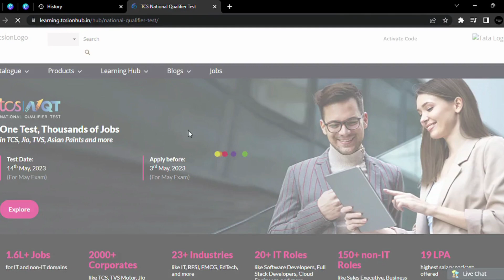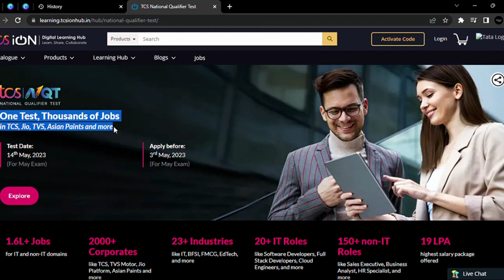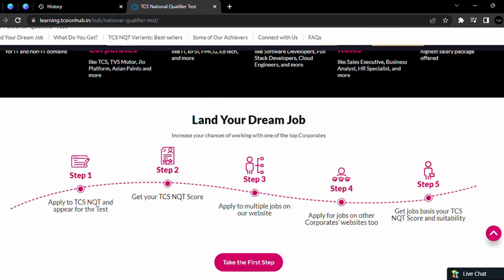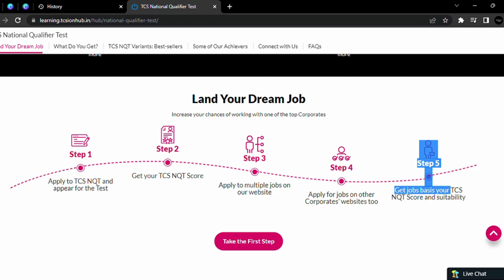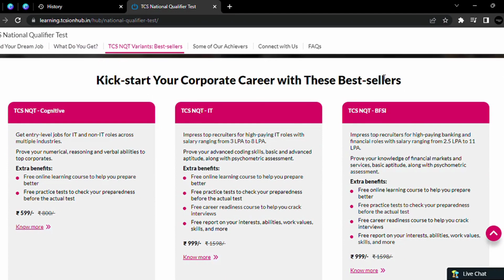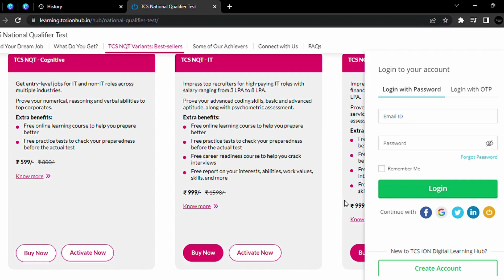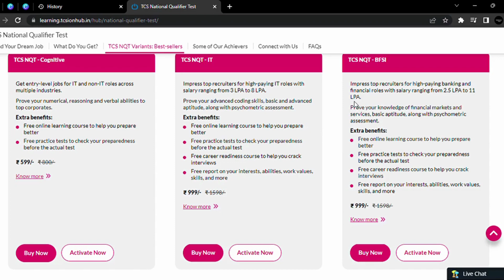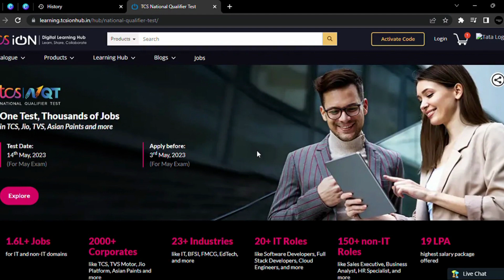TCS NQT Registration procedures for May Month Exam 2023📌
Links !!!
 link:🔗
Check it out now and Apply it 🎯👩‍💻
NOTE:
Create your account in the TCSION website and apply for
TCS_NQT 2023.